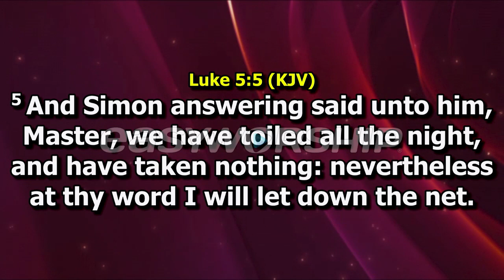MY GOD iS NOT A DEBTOR